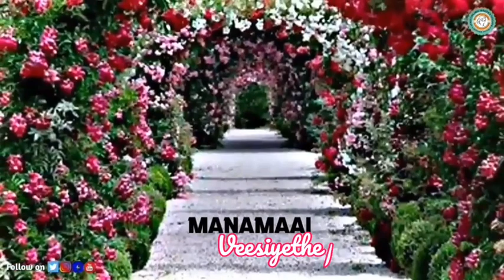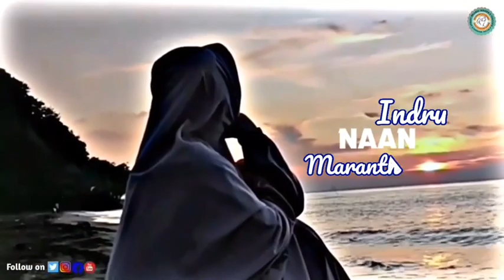Ramalan - Prophet - New song - முழு நிலவே அழகே ! ...